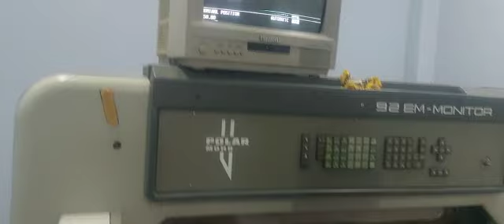Polar 92EM Monitor | Successfully Installed in Customer floor | Bethel Graphics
Best Regards